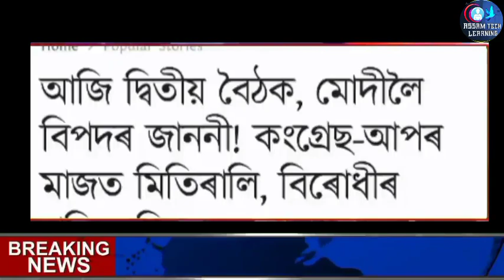Assamese Big Breaking News | Himanta Biswa Sarma Suspension | Assamese News Today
Assamese Big Breaking News | 18 July 2023 | Himanta Biswa Sarma Suspension | Assamese News Today